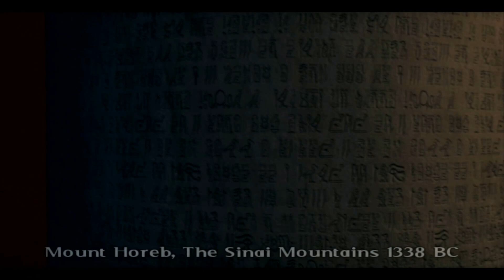Broken Sword 4:The Angel of Death Part 1 [George is in trouble again]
In this episode we start Broken Sword 4